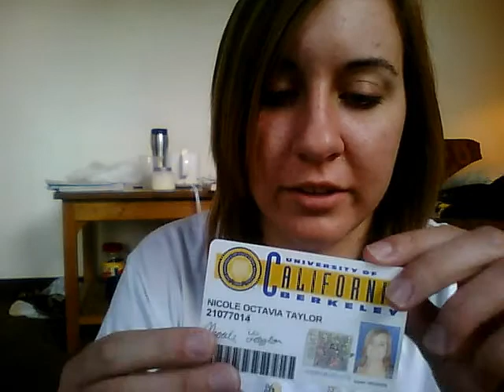West #13 I must be going crazy, also it's Friday the 13th!!!!!!!.wmv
I forgot to mention that I always carry around my chapstick!